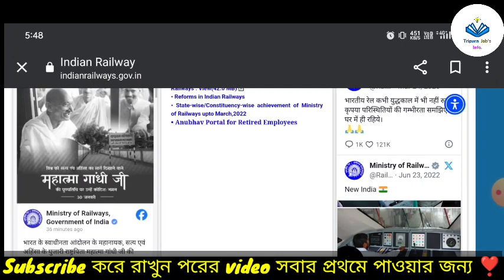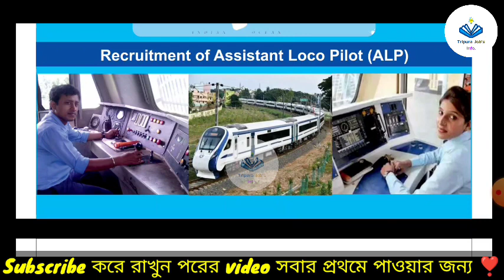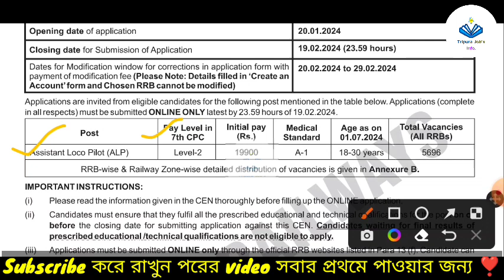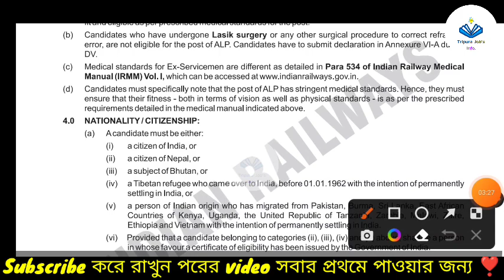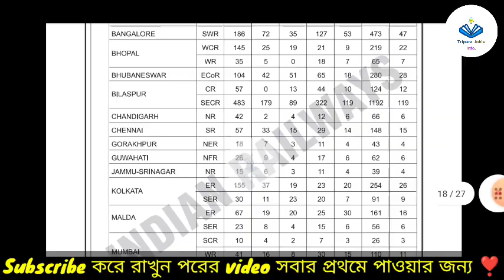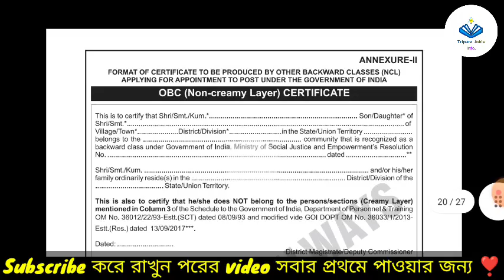Recruitment of Assistant Loco Pilot (ALP) ||ট্রেন ড্রাইভার নিযোগ-মাধ্যমিক পাশে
কোথাও যদি নিজের অজান্তেই ভুল করে থাকি তবে মার্জনা করবেন,নিজে ভালো থাকুন,সুস্থ থাকুন, অন্যকেও সুস্থ রাখুন

Mr:-Tapash Das (Tripura job's info.) TRIPURA